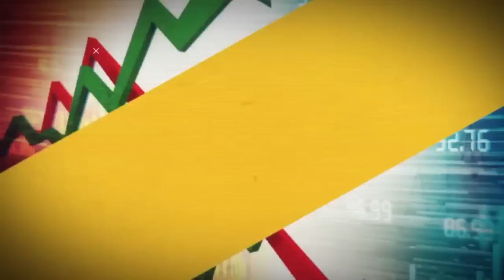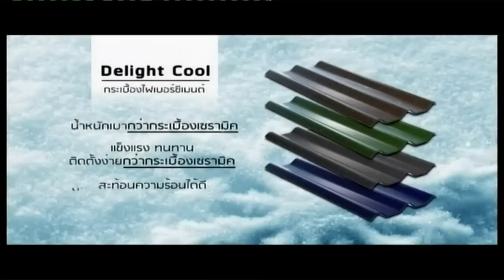ส่องหุ้น 21 ก.ค.60 อภิชัย เรามานะชัย [3]